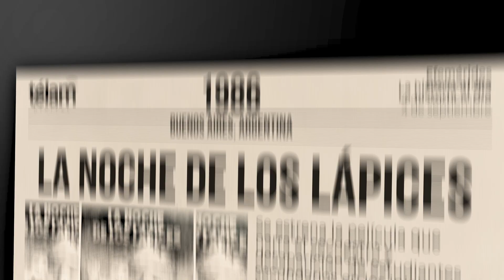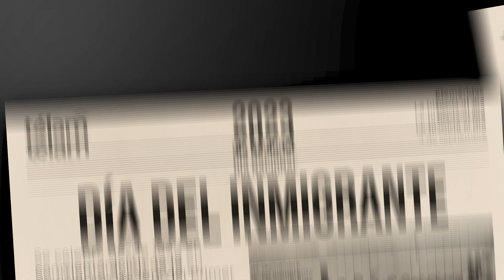La historia al día: efemérides del 4 de septiembre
Sucesos que ocurrieron en Argentina y el mundo un 4 de septiembre.